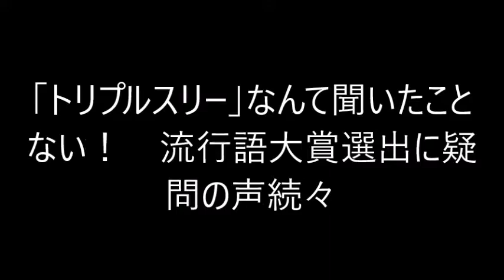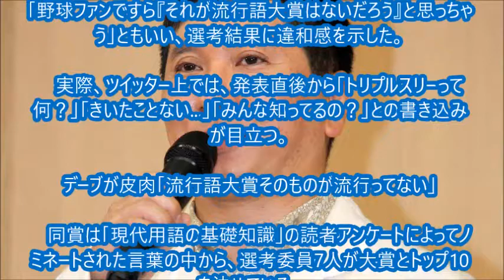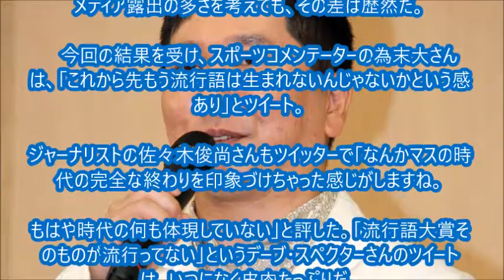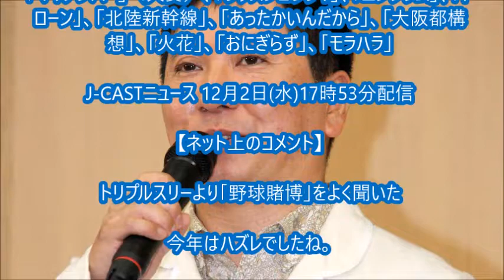「トリプルスリー」なんて聞いたことない！ 流行語大賞選出に疑問の声続々【ユーキャン新語、爆買い、2015、年間大賞、芸能界、野球用語】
2015/12/2のニュースです。